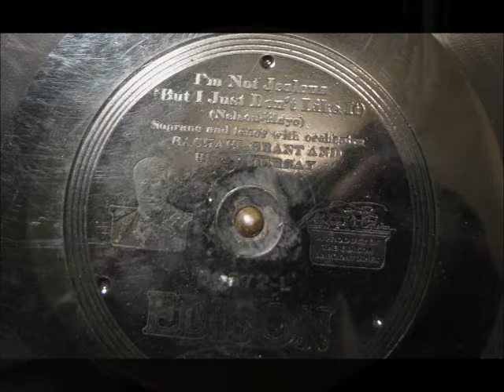I'M NOT JEALOUS by Rachel Grant and Billy Murray on DD 50572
I'M NOT JEALOUS (BUT I JUST DON'T LIKE IT) by Rachel Grant and Billy Murray on Diamond Disc 50572, digitized using an Archivette microphone.  Enjoy!